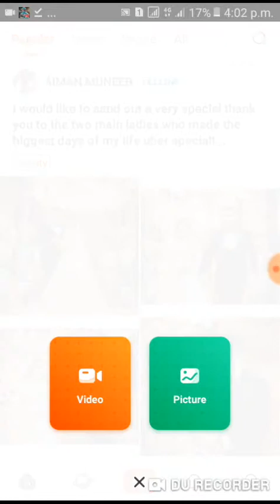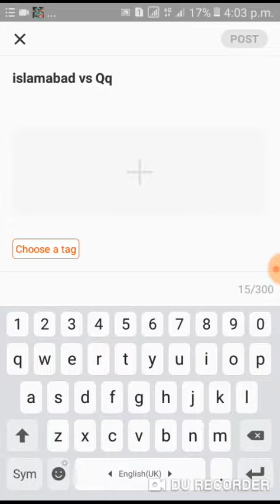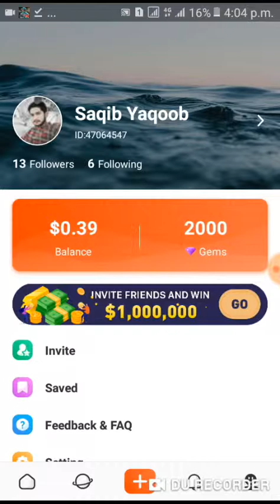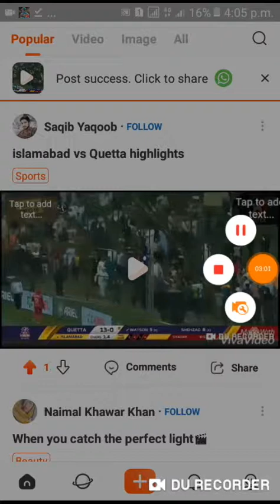How to upload a video on Hapo app